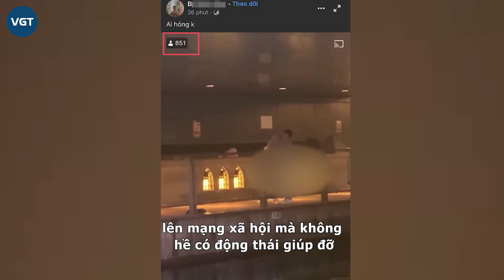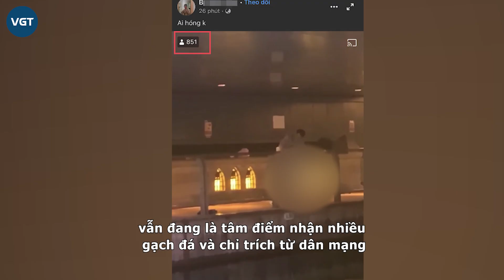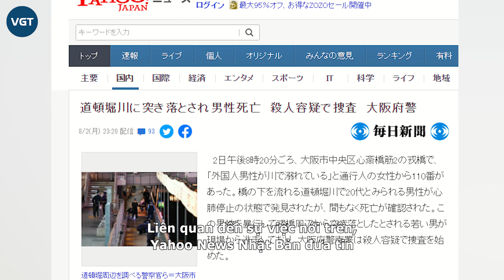Người Việt bị đ.ánh đ.ập đ.ẩy xuống sông ở Nhật, đồng hương thản nhiên đứng livestream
Mới đây, trên mạng xã hội chia sẻ đoạn clip ghi lại hình ảnh một nam thanh niên bị người đàn ông đ.ẩy ngã xuống sông và qu.a đ.ời ở Nhật Bản khiến nhiều người xót xa. Nạn nhân được xác định ngoài 20 tuổi, cao 1.65m, không phải người Nhật, trên người mặc chiếc áo phông trắng và quần dài màu đen.